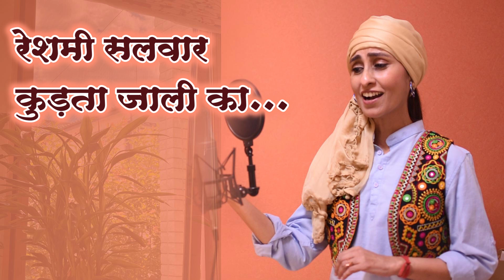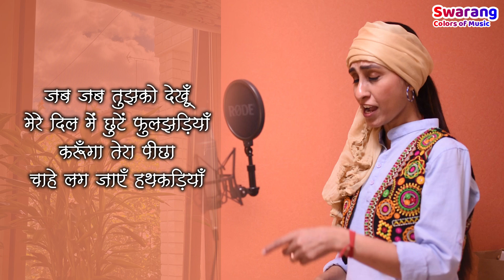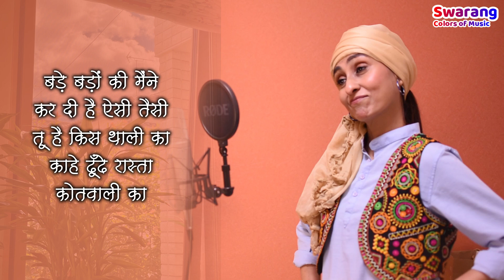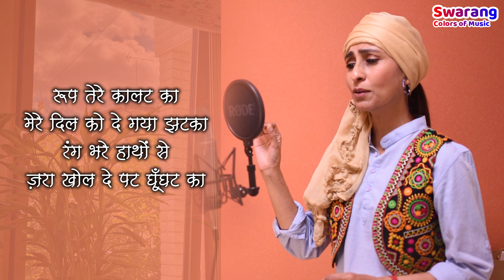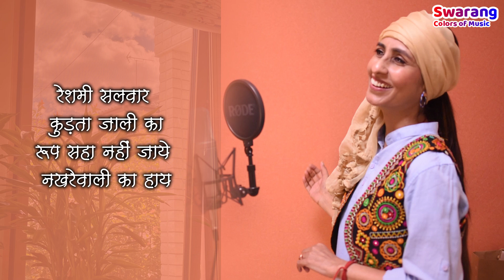Reshmi Salwar Kurta Jaali Ka | Cover by Tanuja Utpal | Swarang